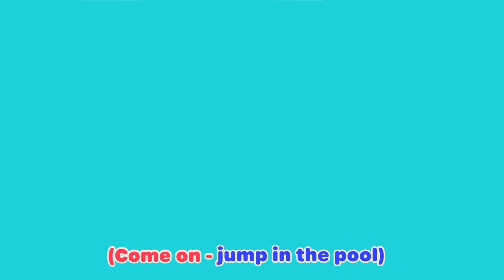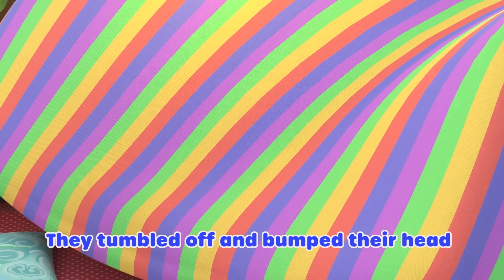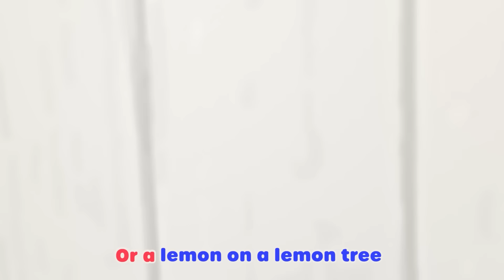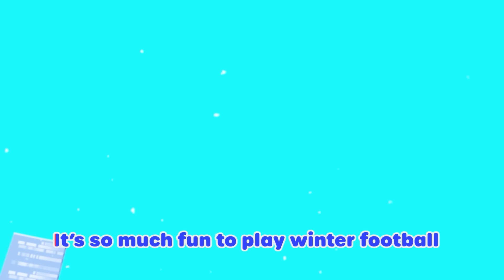Rain Rain Go Away - Thunderstorm Song! + More Nursery Rhymes & Kids Songs - Lellobee by CoComelon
It’s a stormy day on Lellobee City Farm. Thunder is rumbling and lightning is flashing. Ella is a bit frightened by it all but Grandma Mei shows her that there is nothing to be scared of. They both watch the animals having fun outside and when the storm has passed Ella joins them to jump in puddles!

🐝Lellobee City Farm is a new kids cartoon show from the creators of CoComelon.

🐝Lyrics🐝
There’s a thunderstorm
It isn’t very warm
It’s really wet outside
Oh my - let’s sit by the window
And we will hear the sounds
Of raindrops pouring down
But please don’t be afraid
It’s okay
On this thunderstormy day

Do you hear that sound - crack crack crack
That’s a lightning bolt
And there’s the big low rumble of the thunder!

Look at all the clouds
They’re dark but anyhow
There’s nothing we should fear
We’re all here

Do you hear that sounds - swoosh swoosh swoosh
That’s the blowing wind

Storms are cool
Storms are fun
And they leave lots of puddles
When the storm is done!

The rain has gone away
So let’s go out and play
Get on your rubber boots
Look at that!
The clouds are clearing up now!
What a special day
In a stormy way
We weren’t afraid you see
You and me
On Lellobee!
A stormy day
On Lellobee!

00:00:00 Thunderstorm Song
00:02:24 Splash Song
00:04:24 Rain Rain Go Away
00:06:24 Lellobee lullaby
00:08:28 Swimming Pool Splashes!
00:10:23 5 Little Monkeys
00:12:24 Accidents Happen Boo Boo Song
00:14:26 Accidents Happen Play Time
00:16:26 Wheels On The Bus
00:18:27 Easter Bunny Hop
00:20:27 Yes Yes Vegetables
00:22:27 Ella Ella Yes Mailman
00:24:26 Recycle Stomp
00:26:27 Heads, Shoulders, Knees and Toes
00:28:26 Father's Day
00:30:27 LEL0135 Painting the barn song
00:32:28 Pumpkin Patch
00:34:28 Winter Football Soccer Song
00:36:32 L-L-Lellogames
00:38:32 Be a Bee Dance
00:40:34 Mary Had a Little Lamb
00:42:37 Twinkle Twinkle
00:44:47 Old Macdonald
00:46:42 Please and Thank You Song
00:48:42 Happy Place
00:50:38 Down by the Lellobee Farm
00:52:39 Boo Boo Song
00:54:37 Dino Dance
00:56:42 Animal sounds on the farm (I Hear With My Little Ear)
00:58:42 No Monsters Scared Of The Dark
01:00:41 Wash Your Hands, Scrub That Soap
01:02:49 You Can Ride A Bike
01:04:50 Do the ABC Dance!
01:07:00 Yoga
01:08:59 The Penguin Dance
01:11:01 Stargazing Lullaby
01:13:03 Get Active Dance
01:15:00 Fruity Ice Cream Song
01:16:58 Bingo
01:18:59 Shake the Apple Tree
01:20:59 Jelly Jam Jam
01:23:02 We Are Going On An Egg Hunt
01:25:02 The Five Senses Shakedown
01:27:04 10 Little Buses
01:29:00 Five Little Ducks